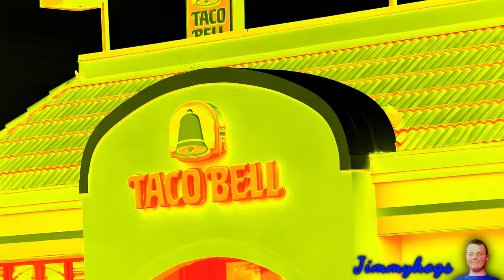Preview 2 Taco Bell V6 Effects (Preview 2 Jasar Ahmedovski V2 Effects)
Original by: @JessicaFX_ (This may be the last Taco Bell
Preview 2 I'll use for a while lol, it was sure fun while it lasted)
Credit to @weirdpaulp like always!
Verse of the day: Hebrews 12:2 KJV